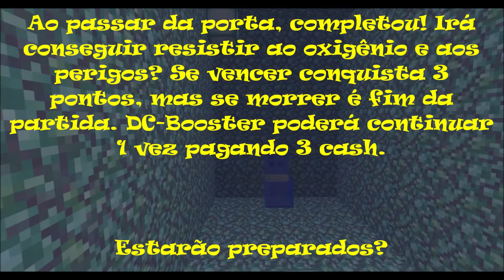Ferme Champions [Caça ao BrunoFerme_PT 2020] - 14º Desafio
A maior e mais competente liga dos campeões de Caça ao BrunoFerme_PT, edição 2020 está no ar! 14º desafio revelado para o servidor do caça ao BrunoFerme_PT. Boa sorte a todos os participantes!

Caso possua alguma dúvida, por favor deixe nos comentários o quanto antes. Obrigado.

Agradecimentos especiais:

Wesleylima227 - Criador do logotipo
Toda a restante equipe do Grupo Fermé™

Outras Observações:

Esta competição, está com normas licenciadas do Discord.inc e pela SkyCraft Network, devido aos seus respetivos prémios e direitos, pelo que deverão ser cumpridas de forma responsável.

Imagens deste vídeo não são todas reais quanto a competição e não será anunciado os desafios até a data marcada.

Esta competição está realizada de forma a que todos possam se divertir e mostrar o quão talentosos podem trazer para a história do Grupo Fermé e do SkyCraft Network. Lembrando que deverá respeitar com os devidos parâmetros ao longo de todo o percurso.

Para a situação parental, esta competição é livre para todas as idades, porém, é recomendado um controlo quanto ao possível stress, problemas cardíacos, entre outros de forma a que o ambiente seja agradável a todos. Tendo em atenção que não seremos responsáveis por problemas imprevistos ou problemas que surgiram durante a competição sem as tais devidas culpas anunciadas no regulamento. Para caso tenha dúvidas, consulte e leiam as regras e regulamento anunciadas.

Está sujeito a alteração a qualquer momento. Por favor fique atento a isso, principalmente no canal avisos/eventos onde serão informadas as tais possíveis mudanças.